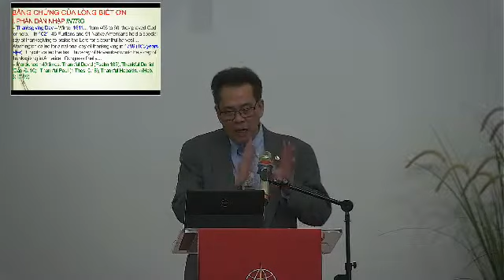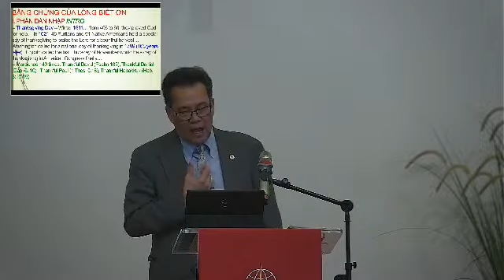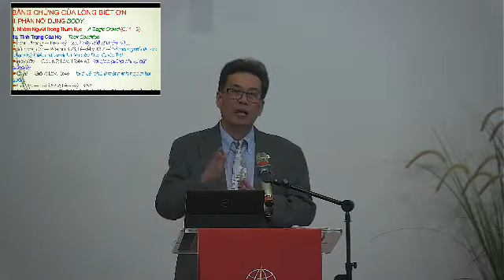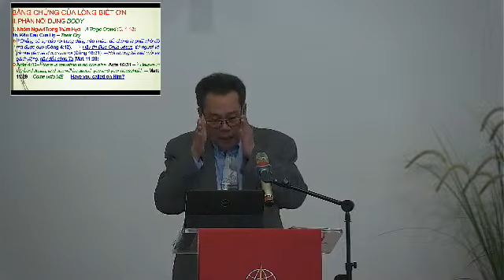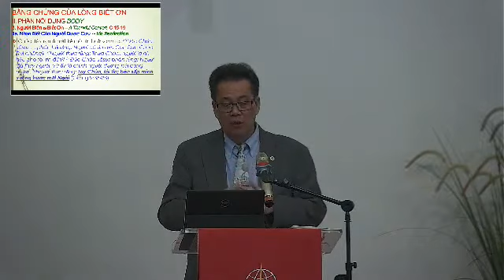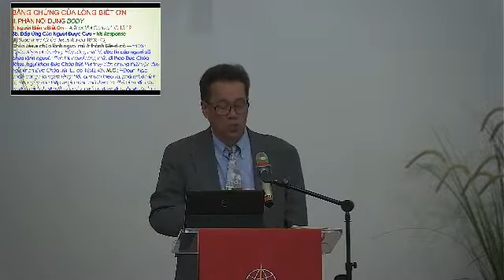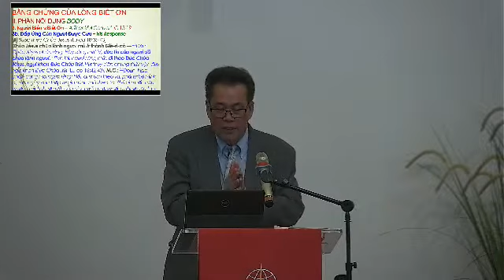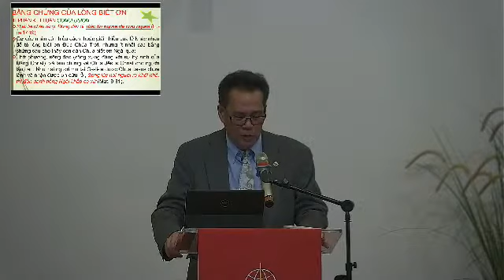Bằng Chứng Của Lòng Biết Ơn - Mục Sư Nguyễn Tấn Long || 22 November 2023